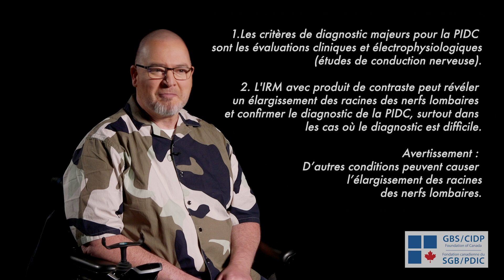Du SGB au PDIC au NF 155 : Un parcours semé d'embûches